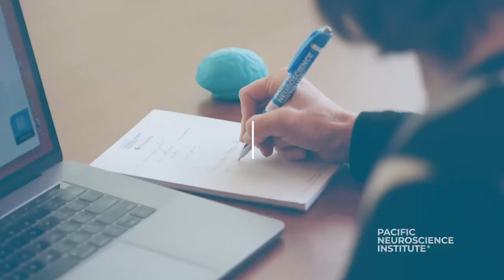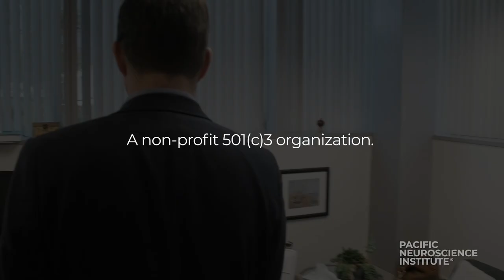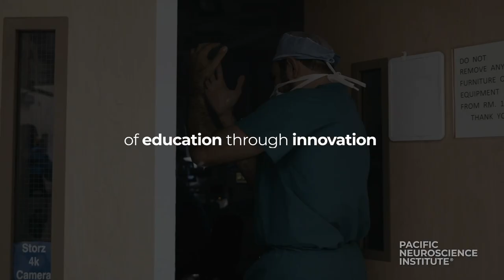38. Mapping, and Fixing, the Nerves in the Face | Dr. Amit Kochhar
Dr. Amit Kochhar is an otolaryngologist. That means he specializes in surgery in the head and neck. Among the conditions that he treats is something called synkinesis: unintentional contractions of the face muscles. A patient’s eye may close when smiling. The corner of their mouth might pull when they blink. There are many causes, including onset due to Bell’s palsy and Lyme disease. Most cases resolve within weeks. For the ones that don’t after other remedies fail, Dr. Kochhar maps the nerves in the face and figures out which ones are functioning properly by stimulating them and observing the results. Because the face has so many nerves that can do the same thing, Dr. Kochhar can remove a malfunctioning one without compromising function. Listen to this podcast to learn how he corrects function in the face and relieves synkinesis.